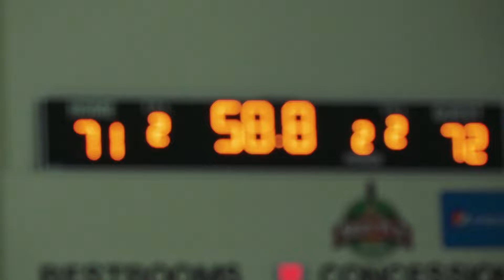MBB: Postgame Locker Room Reaction